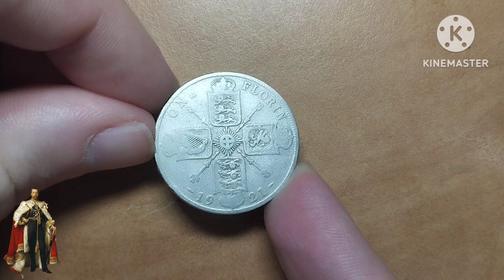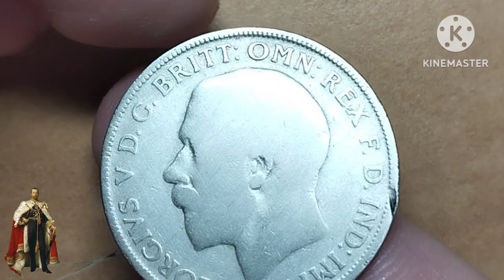1 Florin - George V (2nd issue) - United Kingdom - 1921 - Silver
Issuer United Kingdom (United Kingdom, British Overseas Territories and Crown Dependencies)
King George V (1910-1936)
Type Standard circulation coin
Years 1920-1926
Value 1 Florin = 2 Shillings (0.1)
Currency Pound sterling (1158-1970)